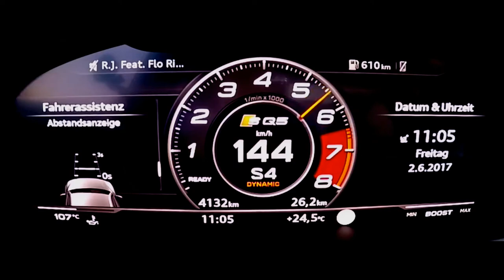2018 Audi SQ5 354 HP Acceleration 0-100km/h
2018 Audi SQ5 354 HP

Acceleration

0 - 100 km/h